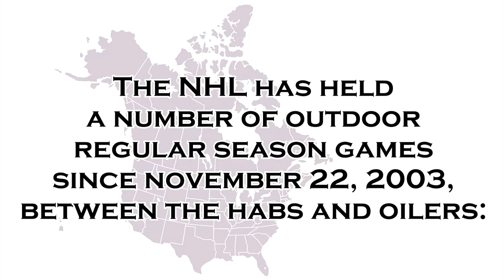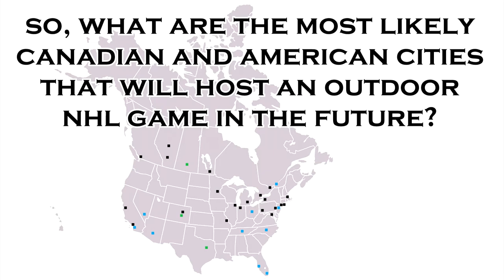NHL - The Future of Outdoor Hockey Games - Where Next?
January 2, 2019 - The Winter Classic has become an important day in the NHL schedule, and almost every year, other outdoor games can be found strewn across the league - the Stadium Series, the Heritage Classic in Canada, and so on.

Which new locations will be a future host of an outdoor NHL regular season hockey game? Watch and find out what is confirmed, what is speculated, and what really should happen!